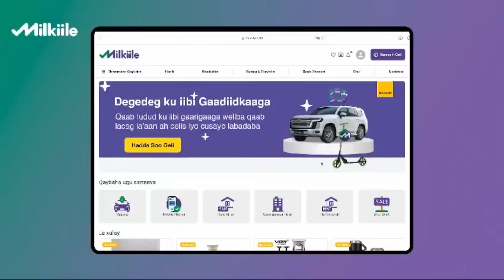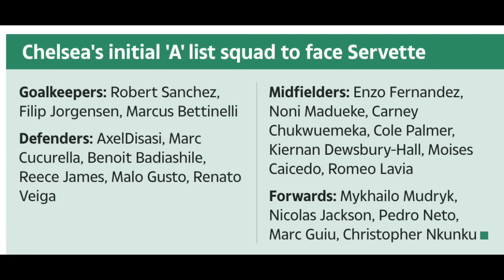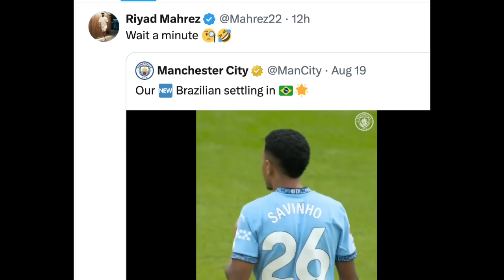SHALAY GONDOGAN Hadana Mahrez MAN City YAAB,Rodri oo Arsenał ka digay,Ar Chelsea,Salah by,SUQA+News